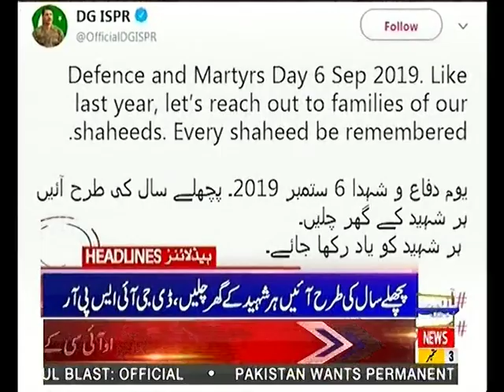The Debate 3rd September 2019